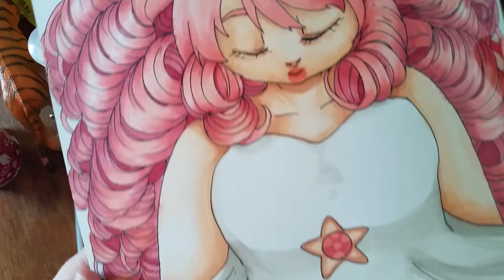WORKING ON PRINTS: ROSE QUARTZ PART 2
I'll be uploading every Monday!!!